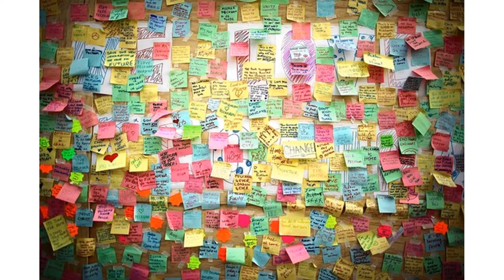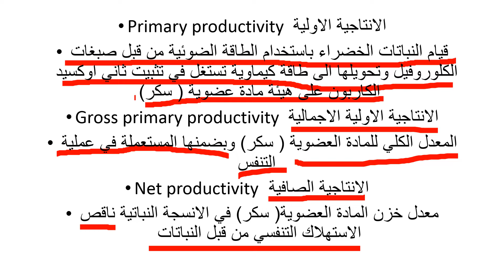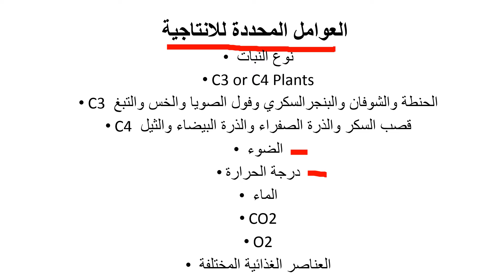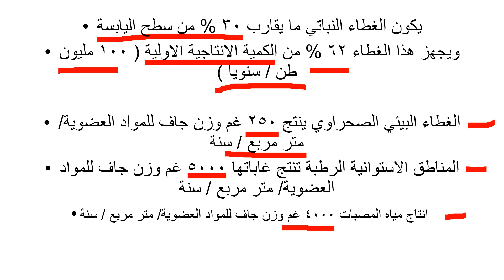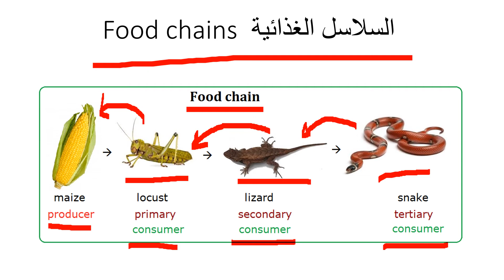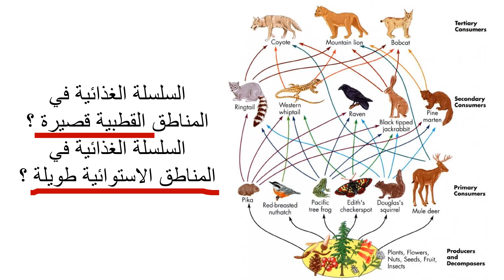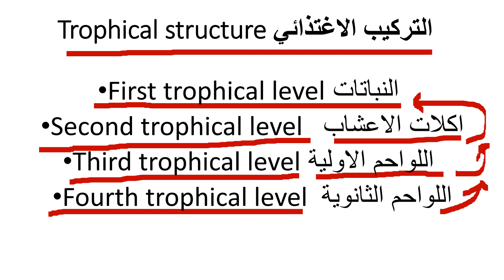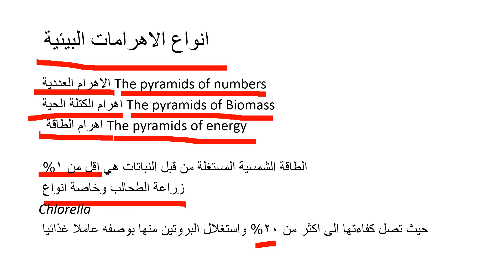Ecology Lecture 5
Productivity, Food Chains, and Food Webs.